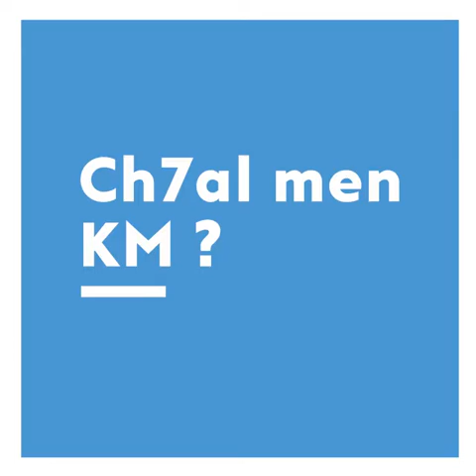Moughamir - Yassine Ghallam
Yassine Ghallam a traversé 28 pays en vélo et plus de 40 000 KM sans relâche pendant 4 ans. Il est venu nous parler de sa tournée africaine en autonomie et sans argent. Une aventure incroyable racontée par un homme incroyable.